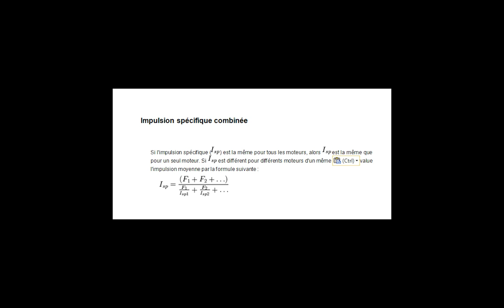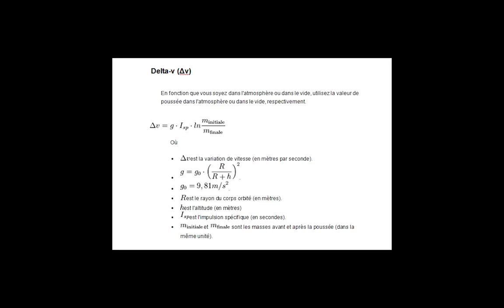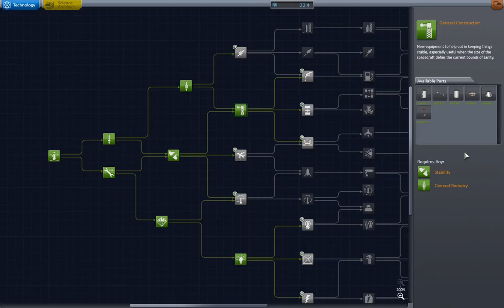Rencontre Appolo 8 et Valentina T. KSP #3 Science V1.05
Un vol similaire aux années 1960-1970 qui commence comme un vol de Valentina Terechkova et qui finit comme celui d'Appolo 8 pour un tour de Mun ...